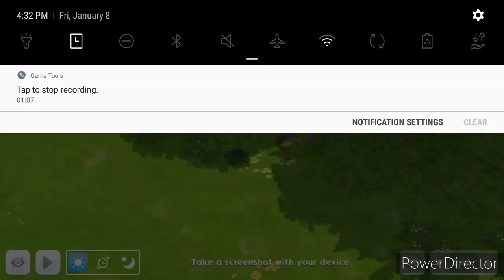Creative Builds | The Sims Mobile | Episode 7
Sulsul Simmers! Welcome to Lei SimsTV, my YouTube Channel for my sims. Let's get creative with basic CAS items.